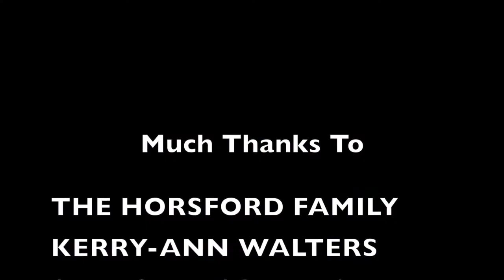First Time Ice Skating... Awesome!!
First Time Skating on ICE...